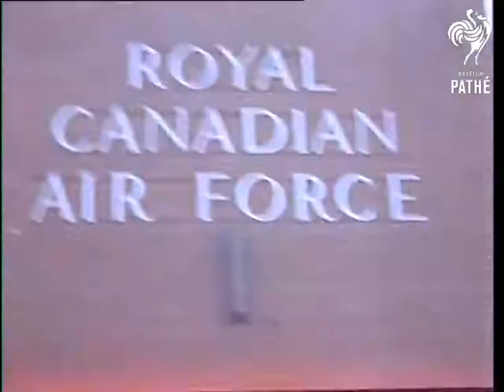Queen Leaves Ottawa (1964)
Ottawa, Canada.

MS of children waving flags. Sign for 'Royal Canadian Air Force' base. CU boy waiting. VS of newsreel cameramen preparing to film. VS VIPS and crowds waiting. Queen Elizabeth II arrives for tour of Canadian air force base. She says goodbye to dignitaries before boarding and Air Canada plane which is flying a Royal Standard. Plane takes off.
 FILM ID:3113.02